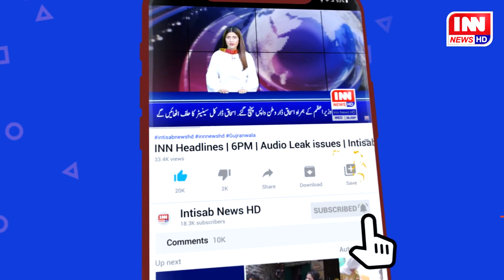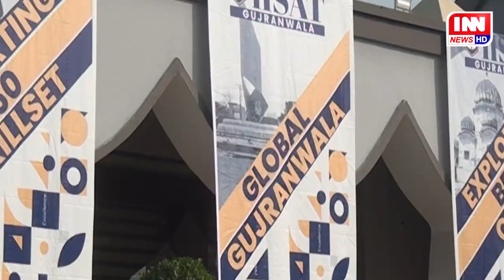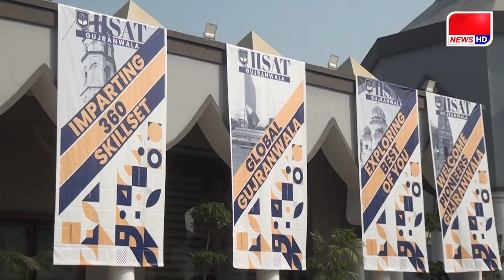Addition of a new university in Gujranwala | Anchor Hamza Yasin | Intisab News HD Gujranwala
Addition of a new university in Gujranwala
The residents of Gujranwala built another university under your help
This university will help to explore the world